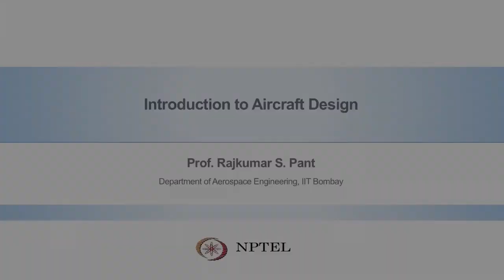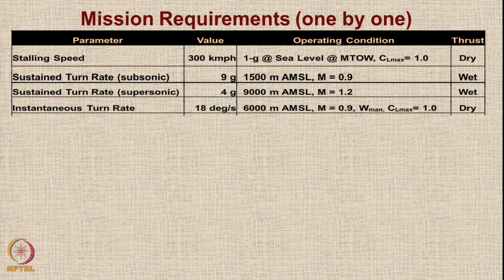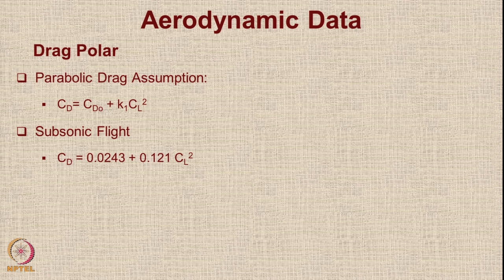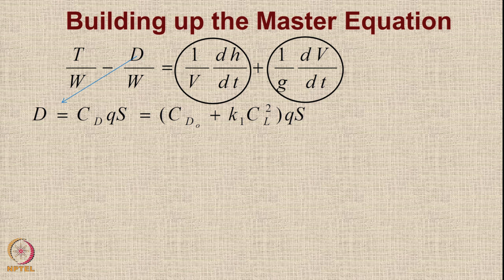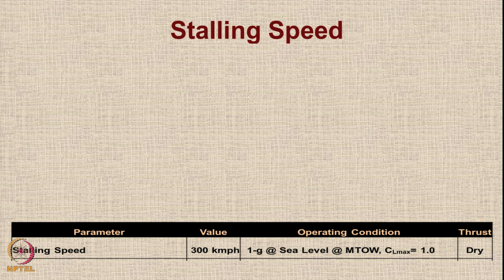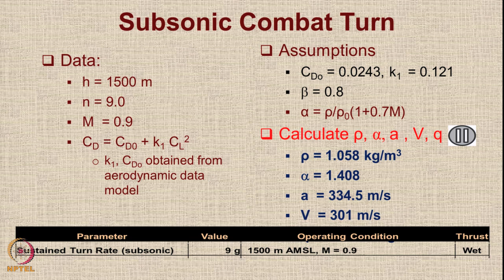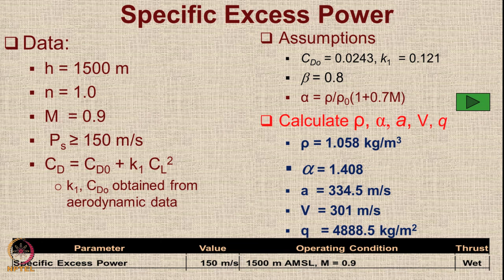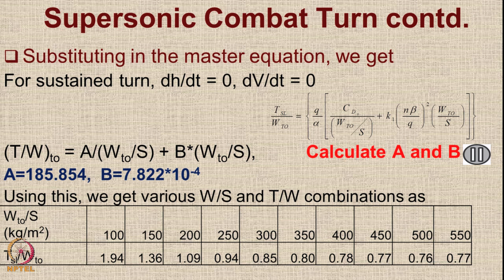Lecture 65 : Tutorial on Constraint Analysis of Military Aicraft- Part 01